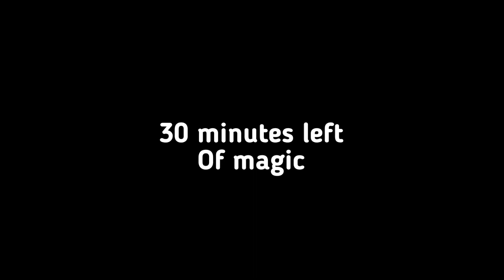30 minutes left of magic | trailer